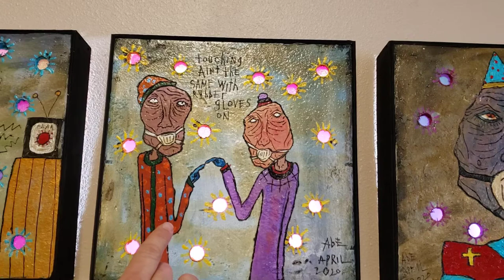Abe Partridge demonstrates "coronavirus" paintings